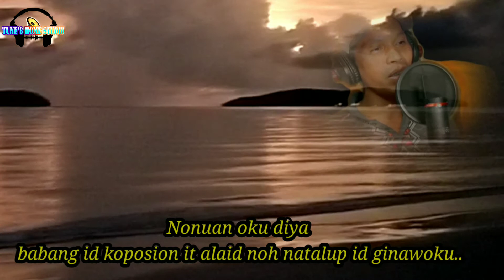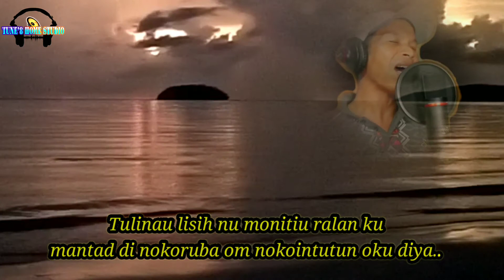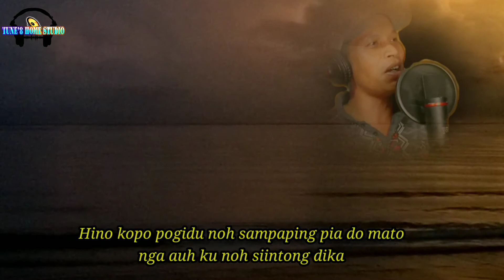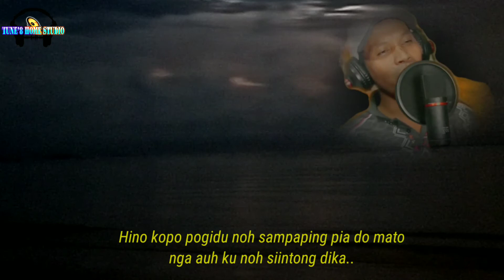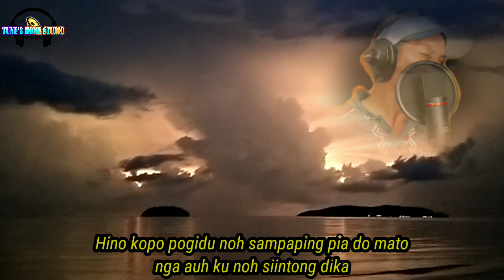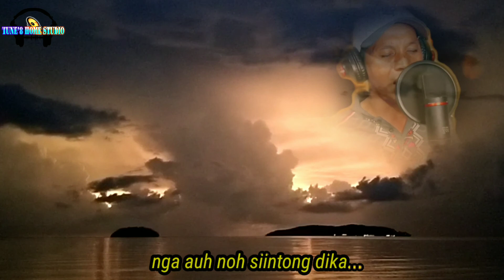Tulinau Lisih Nu(official video)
kpd sahabat² yg sudi menonton..sy ingin mengucapkan berbanyak terima kasih yg tdk terhingga.Ini adalah lagu singgle kedua bersama dgn studio Tune'8 home studio.Sebuah studio milik sepenuhnya komposer Sazree Azumy..dan di sini sy ingin melahirkan rasa terima kasih kpd komposer Sazree di atas keizinan beliau utk sy menggreupload semula video promo lagu ini di channel youtube sy pula.ini di sebabkan sbnrnya video lagu ini sdh pun di upload oleh Tuan Sazree di channel youtube beliau..sekali lagi ribuan terima kasih yg tidak terhingga kerana  sudi menonton.Segala salah silap dalam penulisan lirik harap dpt dimaafkan..dan memohon teguran drpada anda sahabat semua..agar seterusnya nanti dapat saya perbaiki...